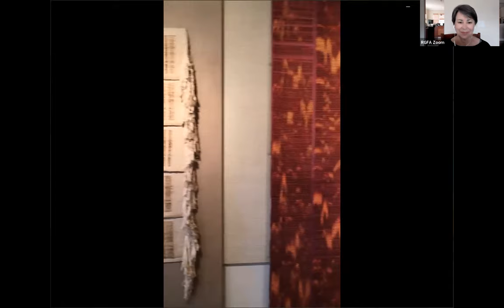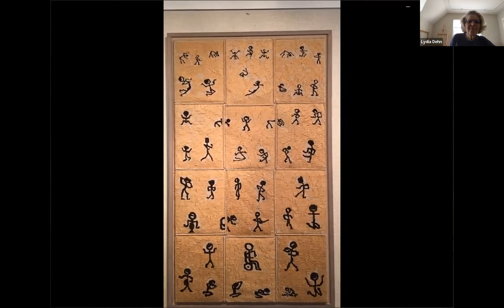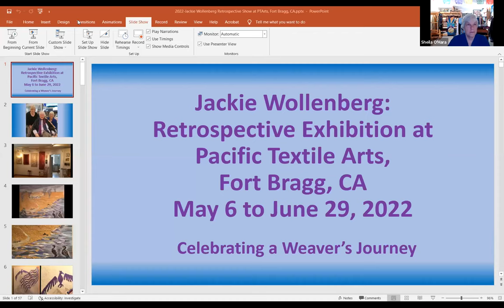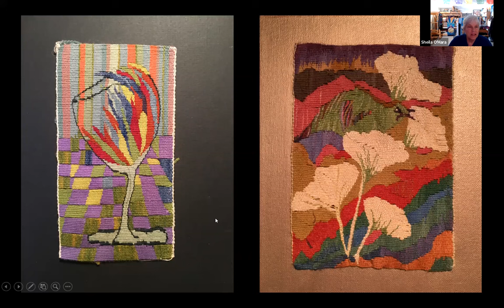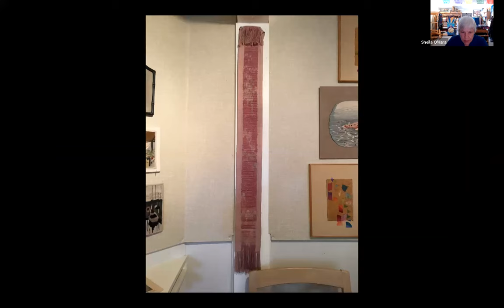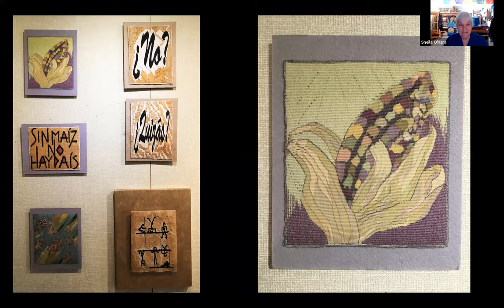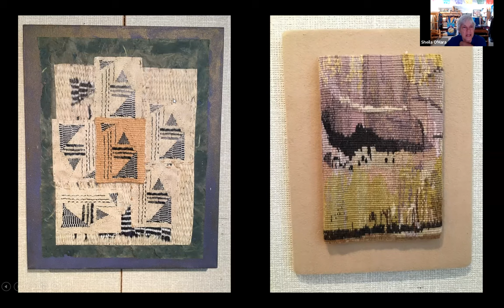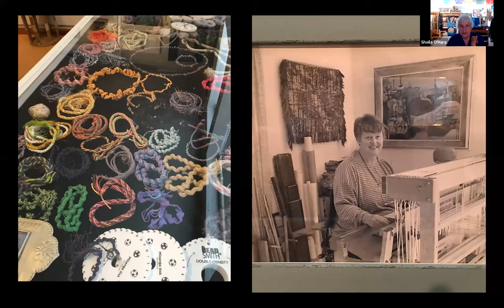Jackie Wollenberg Retrospective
Jackie Wollenbert, founding member of Pacific Textile Arts in Fort Bragg CA, interview and walkthrough of her 90th retrospective with Sheila O'Hara